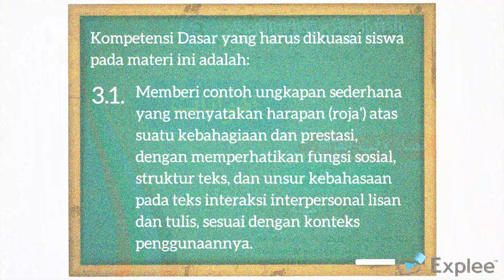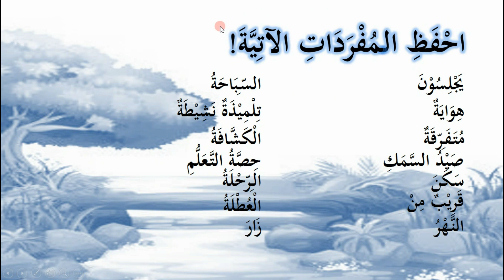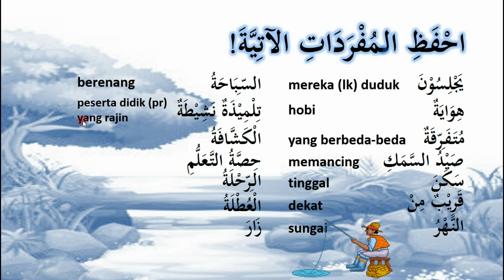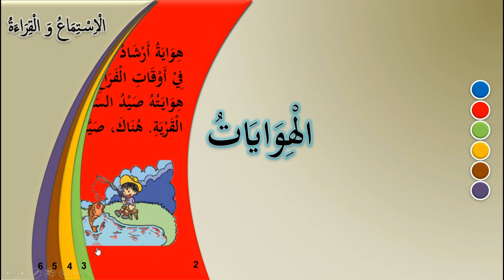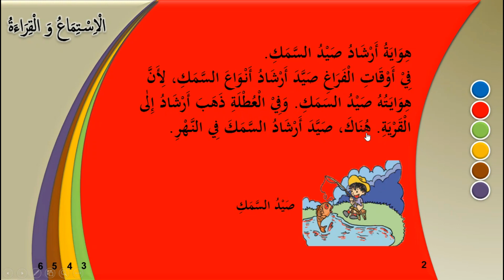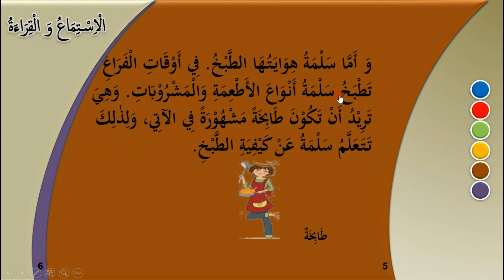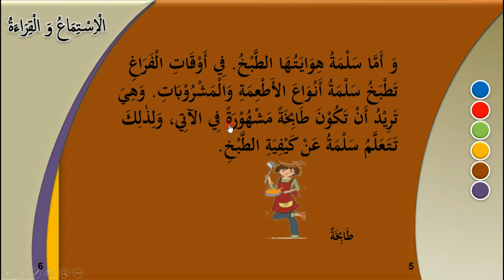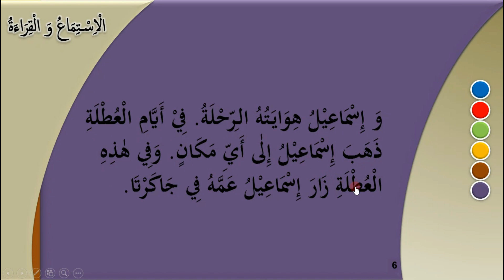teks bacaan hobi dalam bahasa Arab (hiwayat) #1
Setiap orang dalam kehidupannya, biasanya akan mengalami suatu kejenuhan dalam menjalani segala aktivitas kegiatannya, seperti kegiatan kerja di kantor dan yang lainnya. Dan untuk, megobati kejenuhan tersebut, seseorang biasanya akan memanfaatkan waktu luangnya untuk melakukan aktivitas yang menyenangkan.
Aktivitas di waktu luang dengan mengisi dengan hal yang menyenangkan tersebut yang biasa disebut Hobi.
Menurut bahasa Arab, istilah Hobi disebut هِوَايَةٌ جـ هِوَايَاتٌ .

hobi dalam bahasa Arab (hiwayah) #1

Tunggu video berikutnya dari Chanel JUANDA FIRZAL

20 hobi dalam bahasa arab
100 hobi dalam bahasa arab
sebutkan hobi dalam bahasa arab
5 hobi dalam bahasa arab